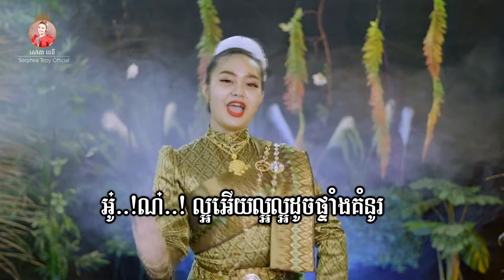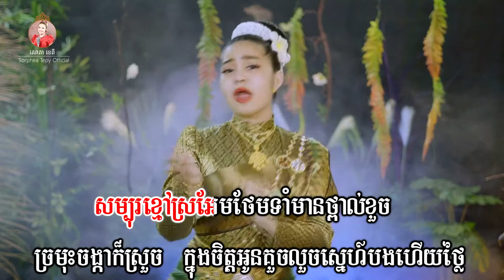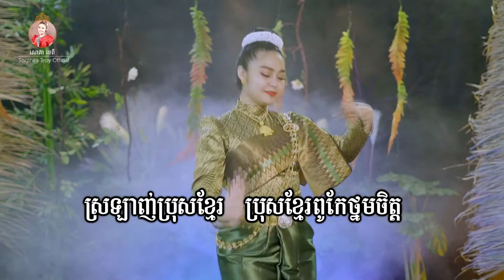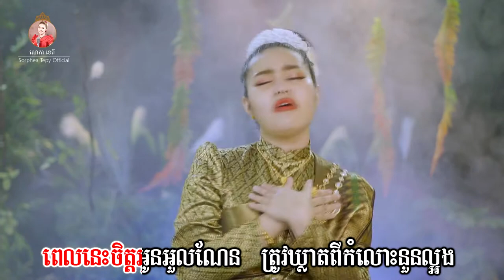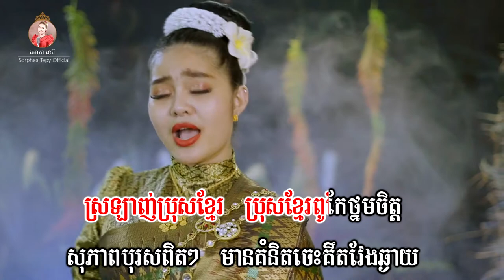ស្រឡាញ់ប្រុសខ្មែរ _ Music _ សោភាទេពី